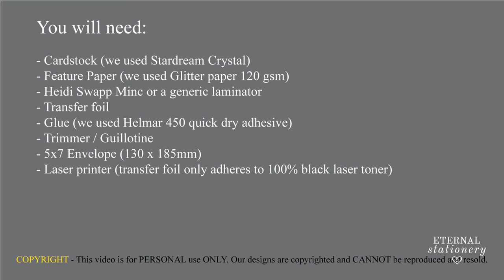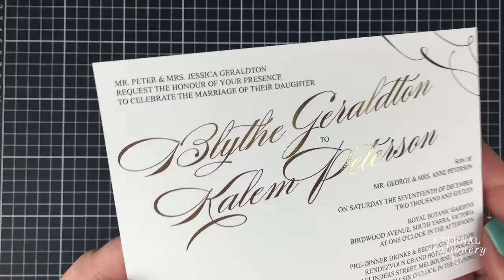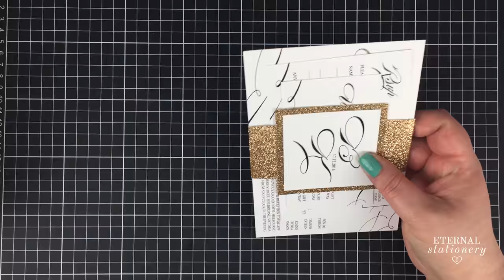D.I.Y Gold foil belly band Wedding Invitations | How to make your own wedding invitation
MUSIC